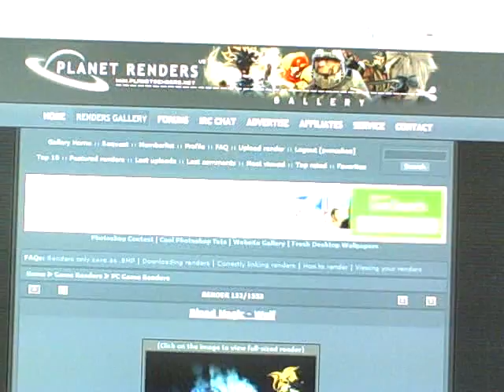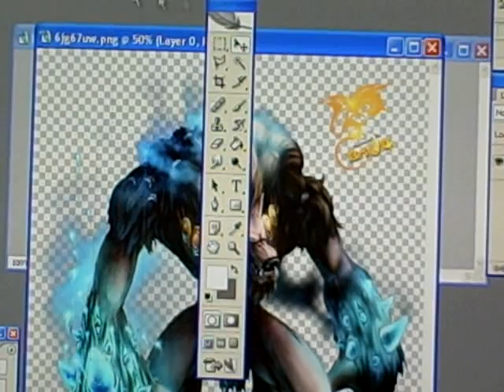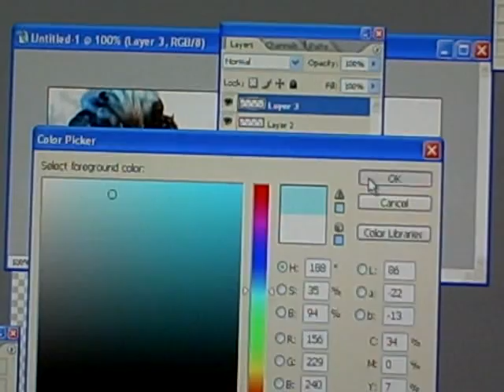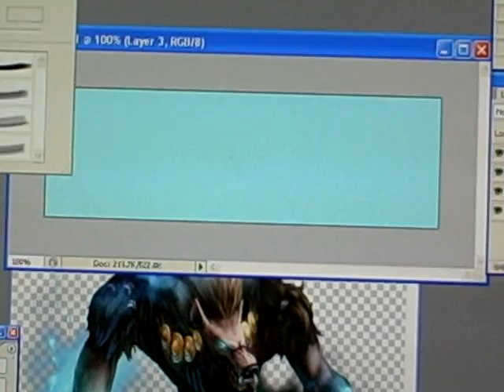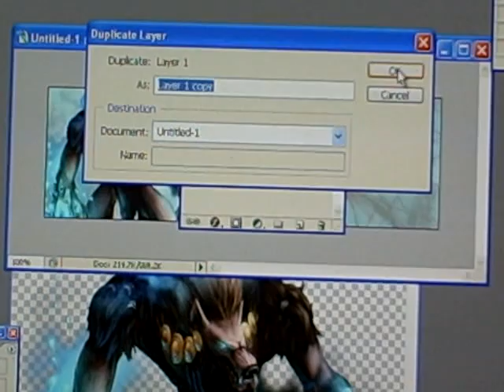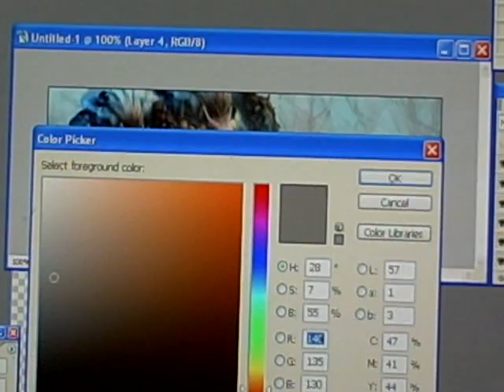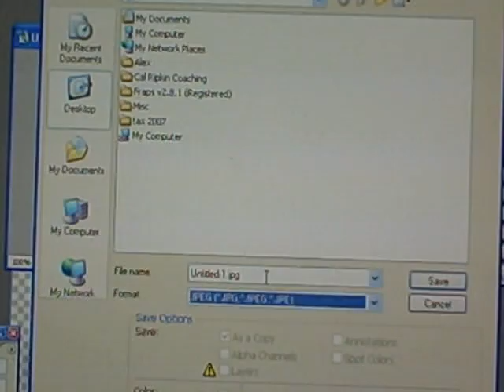How to: make a forum sig on photoshop CS2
how to make a decent sig on cs2,, listen closly